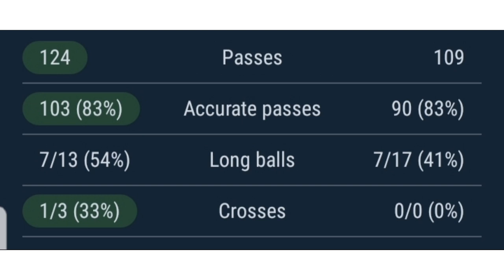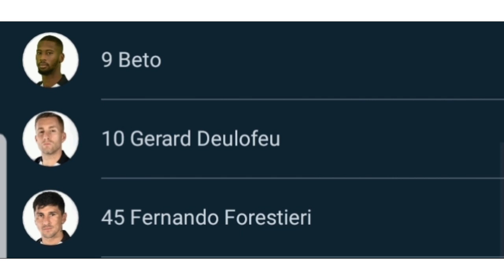Udinese vs Crotone 4-0, All Goals and Extended Highlights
udinese vs crotone
udinese crotone live
udinese crotone Coppa italia
Udinese AO vivo
udinese calcio
Football highlights
Ignacio pussetto